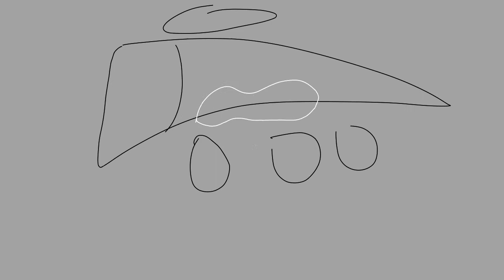Map part 1 wip for Luna!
Btw in the second seen, Indigo is in the wooden dragon thingy and she is stuck inside looking through a hole to the outside world, :]